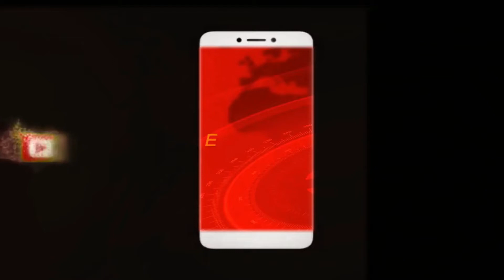दिल्ली चुनाव Arvind Kejriwal का ये Video जरुर देखे | Tez News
Delhi Vidhan Sabha Chunav में मतदान करने से पहले Arvind Kejriwal का ये Video जरुर देख ले